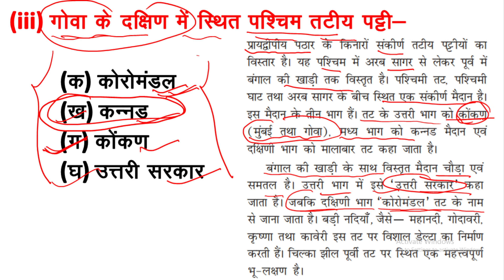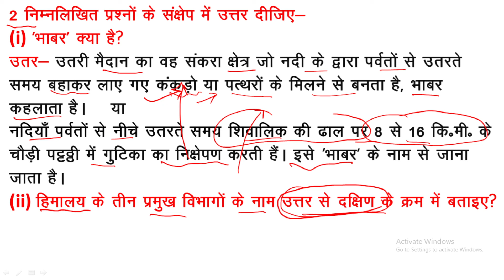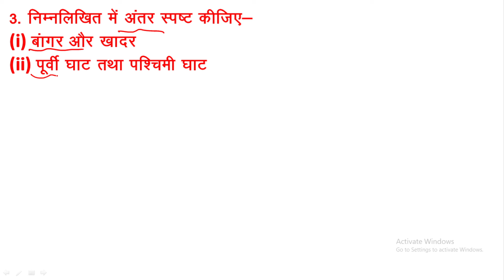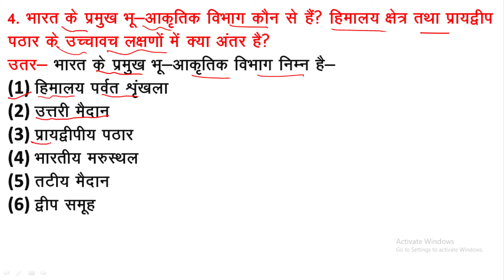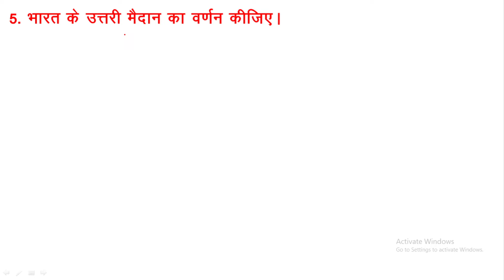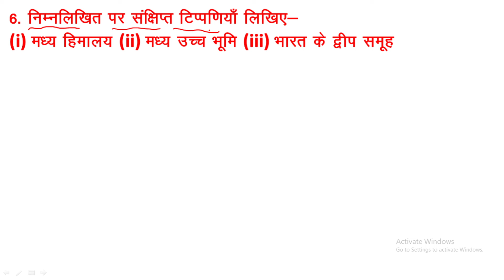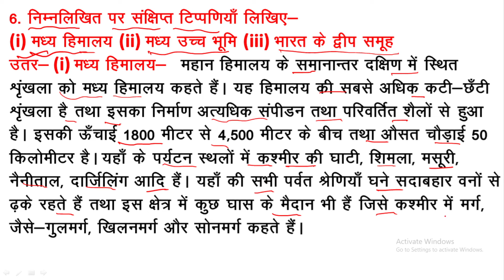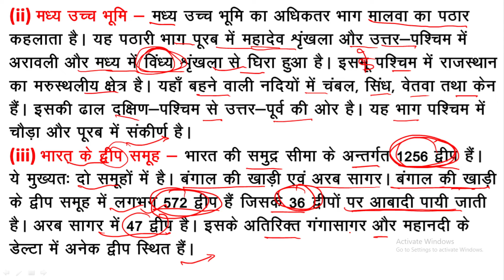class 9th geography chapter 2 question answer | भारत का भौतिक स्वरूप | class 9 bhugol chapter 2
प्रिय व्यूअर ,